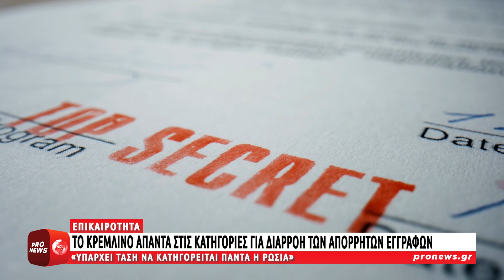Κρεμλίνο για διαρροές απόρρητων εγγράφων: «Υπάρχει τάση να κατηγορείται πάντα η Ρωσία»